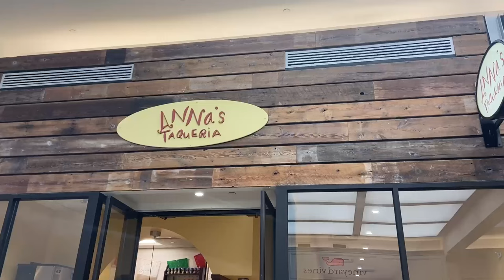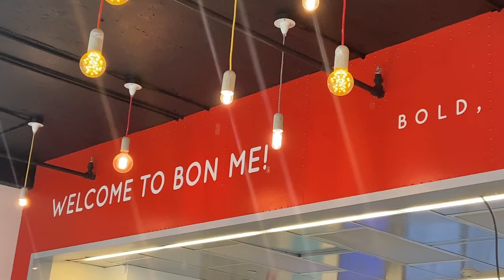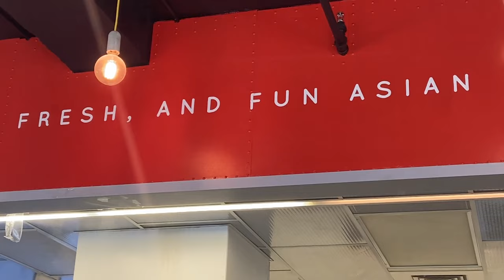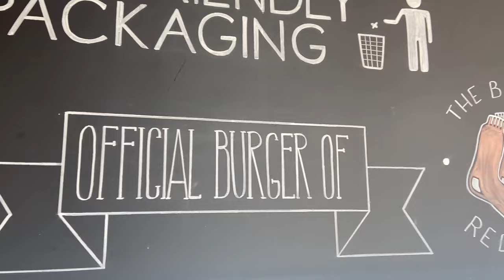5 emerging restaurants in Boston to watch out for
The Boston restaurant scene is historic, with some restaurants dating back to colonial times. However, there are also new emerging chains coming to take their place among the seasoned classics.

Anna’s Taqueria: A six-unit chain based in Boston focusing on burritos and bowls for the past 25 years, born in the kitchens of San Francisco’s Mission District to serve authentic Mexican food to customers.

Tatte Bakery & Café: A 29-unit bakery/café chain started by pastry chef Tzurit Or with locations throughout Boston and D.C. that brings people together around food varying from pastries to sandwiches and tarts.

Bon Me: A nine-unit fast-casual bahn mi restaurant that started as (and continues to operate several units as) food trucks based in Boston and started by Boston duo Patrick Lynch and Ali Fong.

The Friendly Toast: A nine-unit casual-dining restaurant serving breakfast all day and night in Boston, New Hampshire, and Vermont.

Tasty Burger: A seven-unit quick-service burger chain founded by a “group of chef friends who dreamed of opening a burger joint,” the burger was once the official burger of the Boston Red Sox.